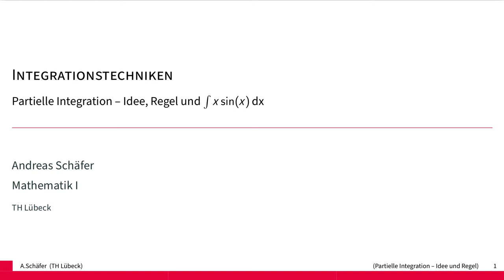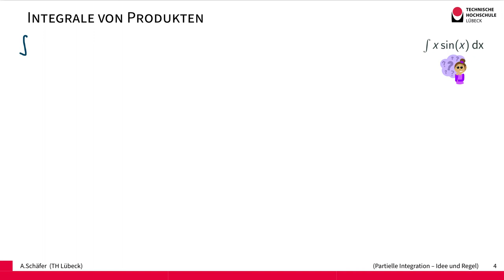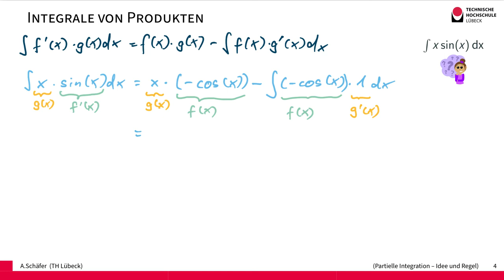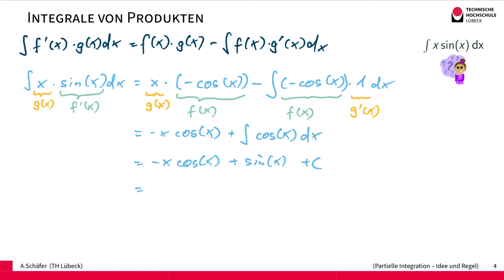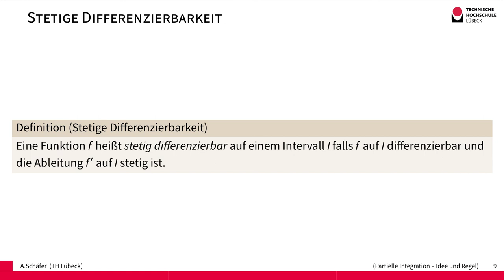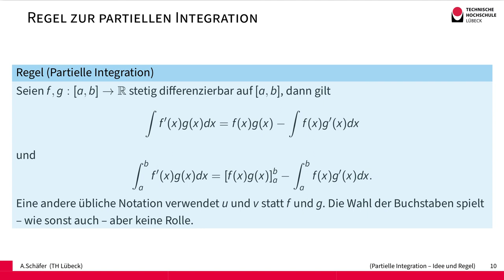Integrationstechniken - Partielle Integration Regel und Beispiel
Die Partielle Integration leitet sich aus der Produktregel für Ableitungen ab und kann genutzt werden, um Produkte von Funktionen zu integrieren. Die Regel für dabei ein Integral auf ein anderes - meist einfacher zu lösendes - Integral zurück. Wir demonstrieren das Vorgehen für die Funktion x*sin(x).